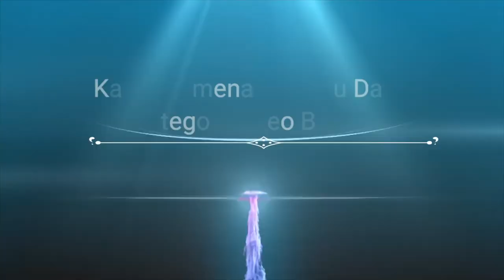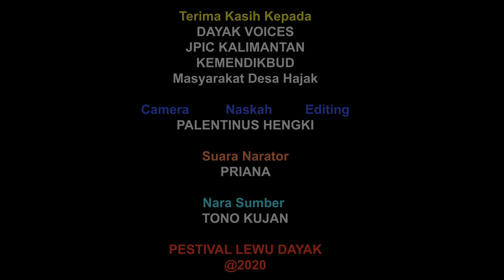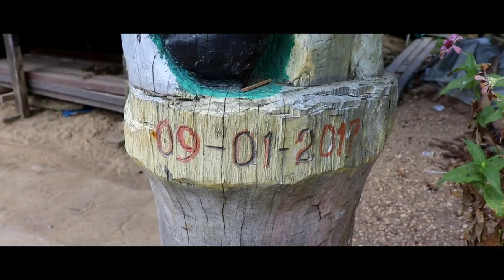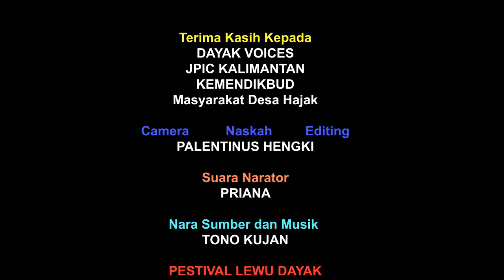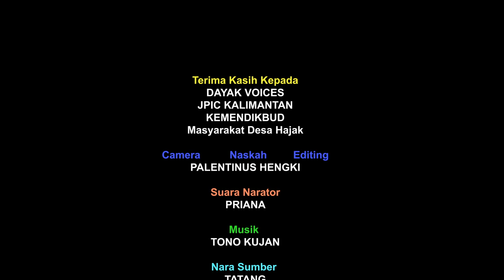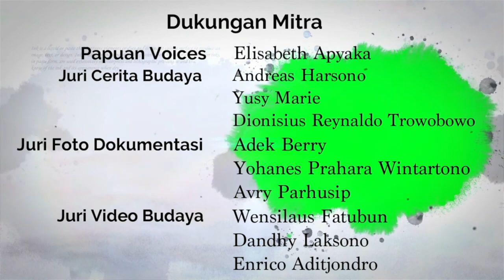Karya Juara 1 Kategori Video Budaya Lewu Dayak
LEWU DAYAK : Video Budaya Kategori Juara I 2020

Juara 1 Kategori Video Budaya Dalam Festival Lewu Dayak diraih oleh Palentinus Hengki dari Muara Teweh, Kabupaten Barito Utara Provinsi Kalimantan Tengah.

Ada 3 video budaya dengan judul
1. Kengkanong
Alat Musik tradisional Suku Dayak Taboyan, yang dimainkan dengan cara di pukul, terdiri dari 9 lempengan besi yang diletakan di sebuah kayu berukir.

2. Balontang
Belontang adalah sebuah patung yang di ukir seditel mungkin dengan simbol menyerupai bentuk manusia, hewan, pakaian, barang antik, mandau dan berbagai jenis tanaman.
Belontong juga merupakan salah satu hasil dari Ritual Adat mapun Ritual Agama Kaharingan yang masih di anut oleh Suku Dayak Taboyan.

3. Hajak
HAJAK adalah suatu metode penangkapan ikan pada saat malam hari, dengan cara tradisonal, yaitu menutup sebagian jalur sungai supaya ikan berkumpul di Hajak tersebut.
Tradisi HAJAK memiliki nilai historis yang panjang, diyakini metode penangkan ikan ini sudah dilakukan oleh Nenek Moyang Suku Dayak Taboyan dari jaman dulu, bahkan sebelum Indonesia merdeka, dan masih dipertahankan sampai sekarang.